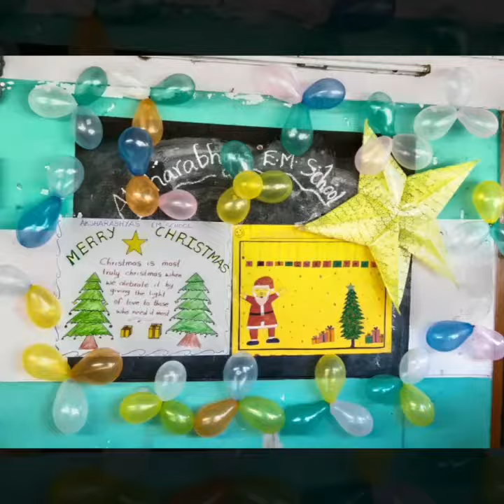Cristmass celebrations 2021